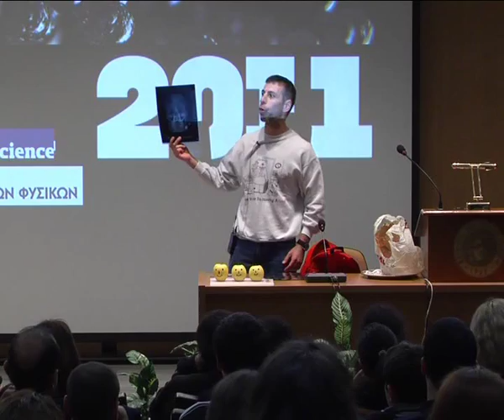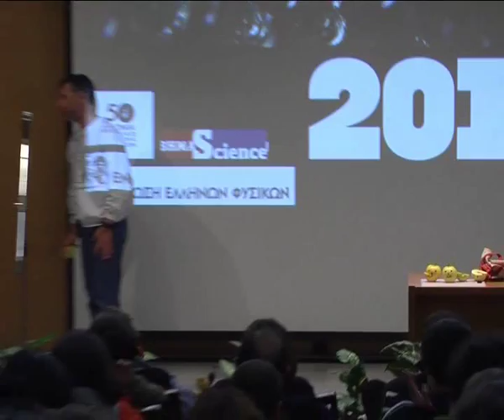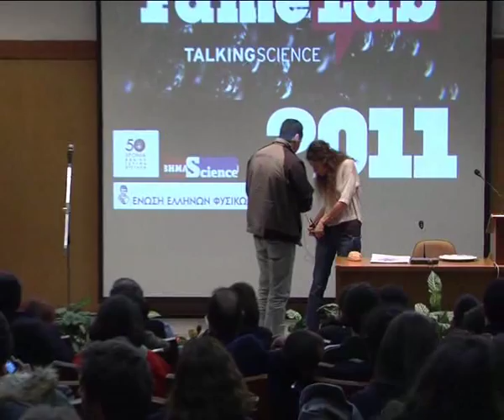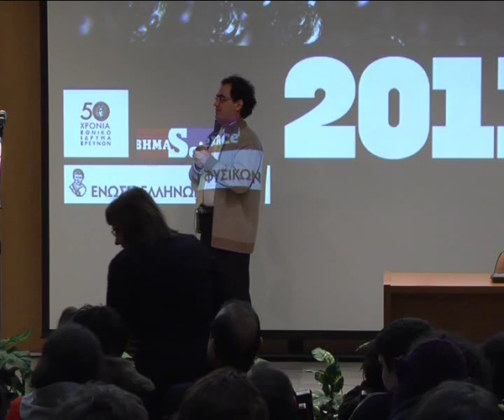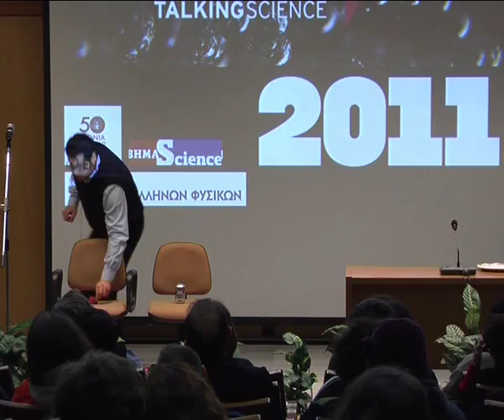Famelab Greece: Τελικός 2011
Παρακολουθήστε τον τελικό του Famelab Greece 2011. Νικητής αναδείχθηκε ο Ισίδωρος Σιδερίδης και την τριάδα συμπλήρωσαν η Κωνσταντίνα Μαργιωτούδη και ο Γιάννης Καρακασίδης.
Ο τελικός έγινε στο Εθνικό Ίδρυμα Ερευνών στις 21 Μαρτίου